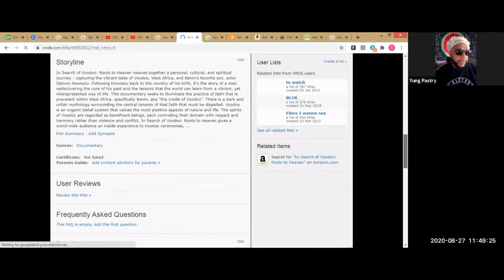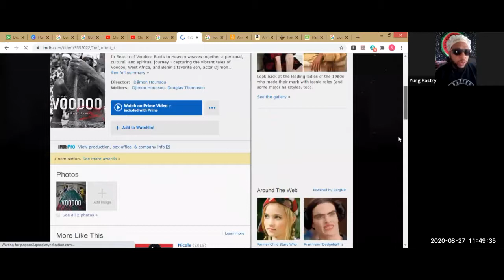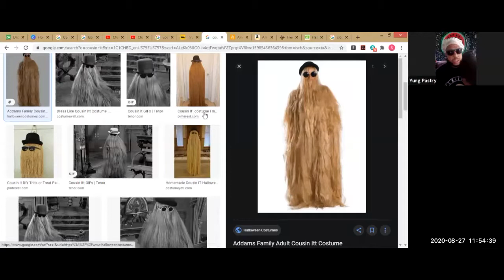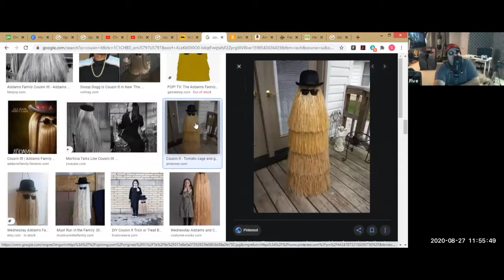Docs With Phat Cat - In Search of Voodoo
Please use our Amazon link and shop as you normally would.

call or text the Watermelon vs Pumpkin hotline at

Drive with Uber Eats!
Use the code
SAMUELM35151UE